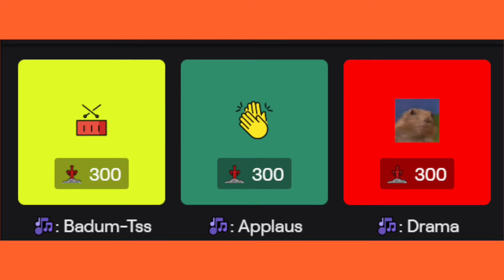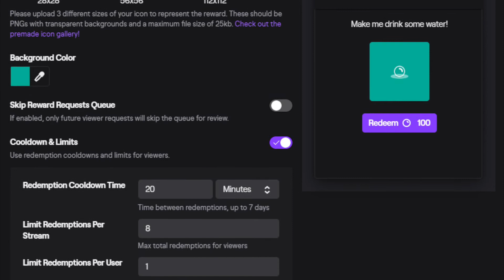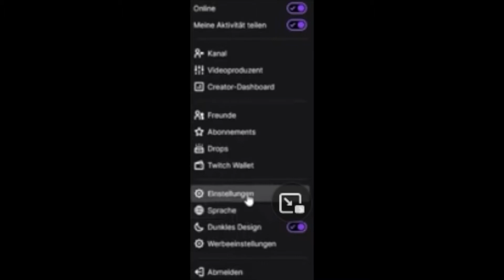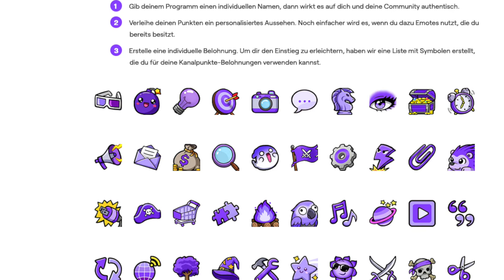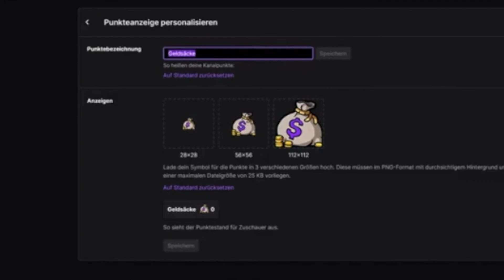🚑 Twitch Kanalpunkte einrichten & einstellen – Wie geht das?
👨‍⚕️In diesem Video geht es um Twitch Kanalpunkte einrichten! Hier findet ihr das aktuelle Angebot:

Wie lassen sich Twitch Kanalpunkte einrichten? Das wird in diesem Video einmal erklärt und angerissen. Zudem werden ein paar zusätzliche Informationen zum Thema Twitch Kanalpunkte mit auf den Weg gegeben.

Sorry, dass die Stimme teilweise etwas schnell war, wir probieren hier gerade noch etwas herum.

Als Digistore24Partner verdienen wir an qualifizierten Verkäufen.